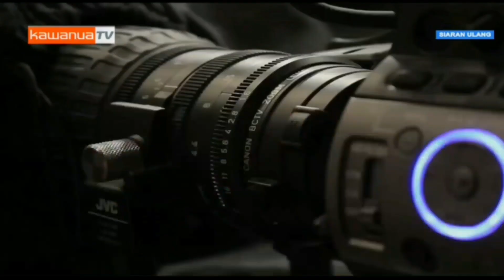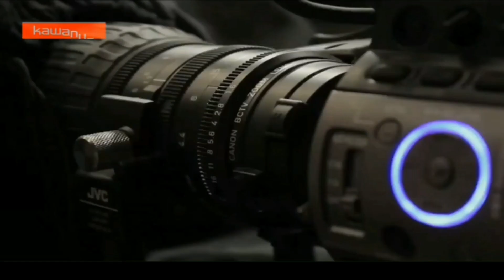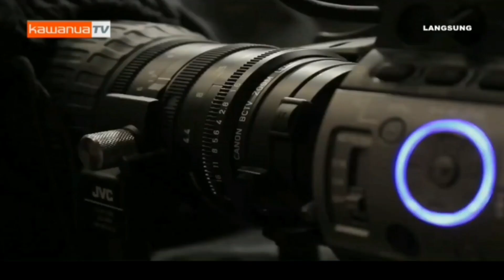Serba-serbi Idul Fitri di Tengah Pandemi | Taufik Bilfaqih - KawanuaTv